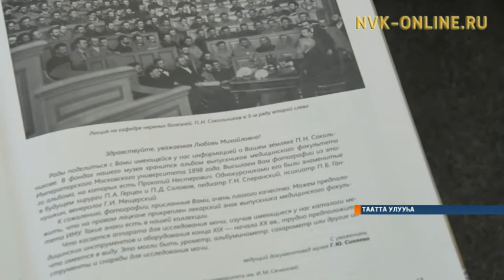Сахалартан бастакы идэлээх эмчит Прокопий Сокольников туһунан кинигэ сүрэхтэннэ